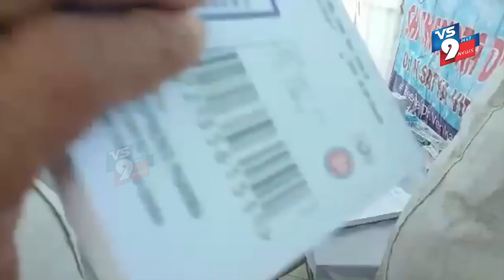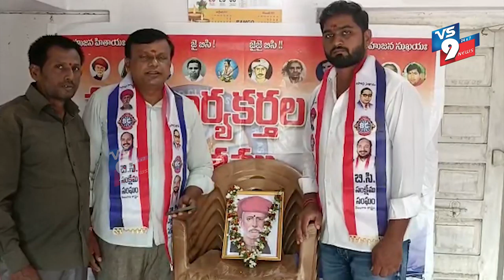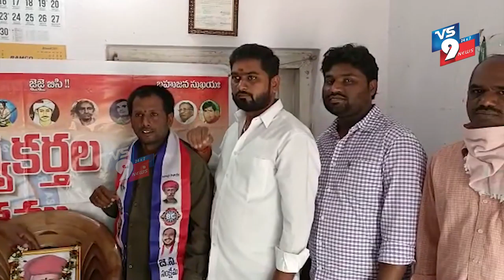NEWS BULLETIN || VS9 NEWS